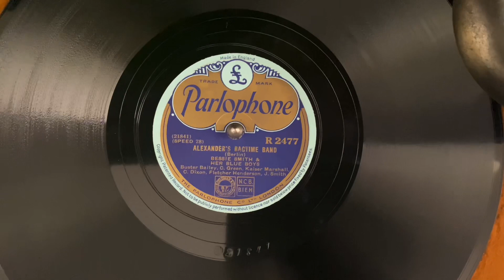Alexander’s Ragtime Band - Bessie Smith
Music and lyrics by Irving Berlin. Performed by Bessie Smith and Her Blue Boys. Vocal by Bessie Smith. Recorded 3/2/27.

Personnel :

Joe Smith  - cornet
Coleman Hawkins  - clarinet
Fletcher, Henderson  - piano
Charlie Dixon - banjo

Record label : Parlophone, England (originally Columbia, USA)
Photograph : Victor Victrola, VV 4–7 (1927)￼